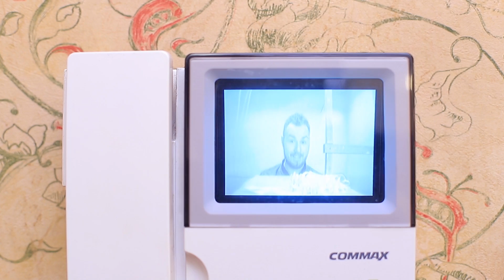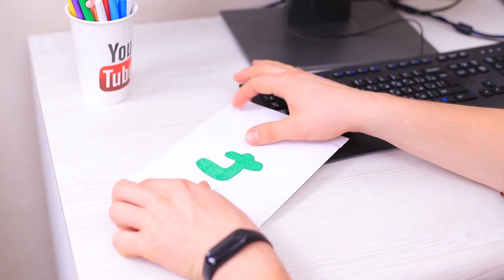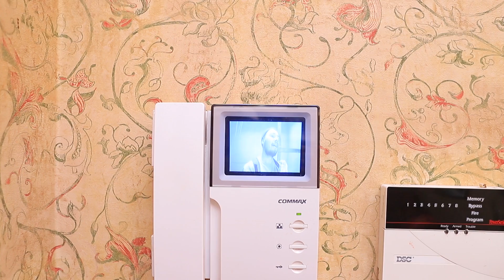Mi Sono Immersa Nella Gelatina! / Sfida Alimentare con la Gelatina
Ti piace la gelatina? Nel nostro nuovo video ce n'è un sacco! Perché oggi faremo una sfida alimentare con la gelatina con dei compiti molto originali!

• Gelatina in polvere
• Gelatina
• Colorante alimentare
• Cioccolato
• Stuzzicadenti
• Stampi per dolci
• Fila di luci a LED
• Miscela per calchi
• Glicerina alimentare
• Yogurt
• Latte
• Caffelatte
• Budino
• Zucchero